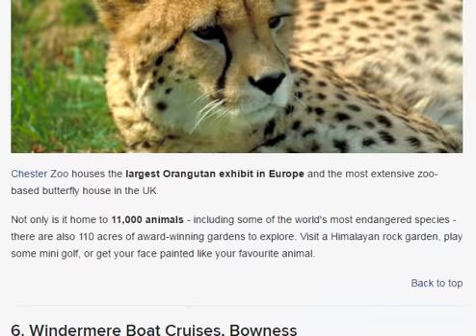Top 10 English tourist destinations part 1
England
Things to Do
united kingdom